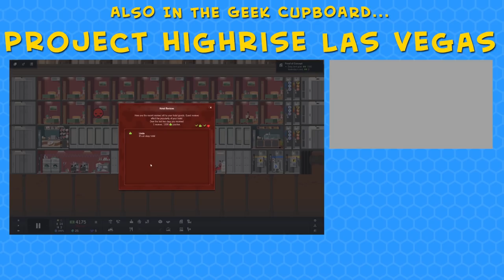STEAMPUNK TOWER OF POWER! | Steampunk Tower 2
Steampunk Tower 2 is a tower defence game where we literally need to defend our steampunk-style tower from waves and waves of shadowy enemies!

So join me in an alternative steampunk world, where Europe has been overthrown by the mysterious 'Cult' whom we must destroy via the use of our wondrous tower.

We arm the tower with various weapons and also upgrade it as we go along, allowing it to be taller, plus the weapons are upgraded too.

Also, we meet some people with fantastic hats, we build some houses and we struggle to find a name for some green pointy stuff!

Steampunk Tower 2 is a unique action-strategy game set in the alternative Steampunk universe. There is a dragged-out world war with the enemy never seen before. Lord Bingham is coming back to the world arena and he needs a skilled commander. There is a secret base hidden in the mountains of Spain, with ginormous aircraft Carrier transporting the Battle Tower under your authority and also a team of specialists who execute special assignments.

Features
• The sequel to the unique Steampunk Tower! More turrets, more enemies, aircraft Carrier, giant map of Europe…
• Dynamic battles! Each turret has its own specifics and its unique super shot.
• Stronger enemies! Enemies have acquired extra armour but their weak spots have also appeared.
• Test super weapons and special bonuses that will increase your chances of success in a battle.
• Humungous bosses! You can’t beat these steam monsters on the first try.
• Secret Steampunk city! Build scientific research laboratories, warehouses and factories for building new turrets.
• War for the territories! Control the factories to produce component parts for your turrets.
• Team of professionals! Send your agents on special missions to get extra resources.
• Many storyline missions throughout Europe! Find a way to defeat the enemy and get into the heart of enemy territory for the final stroke.
• Trains! Develop railway network for transportation of agents and resources.
Can’t Steampunk be without trains?!